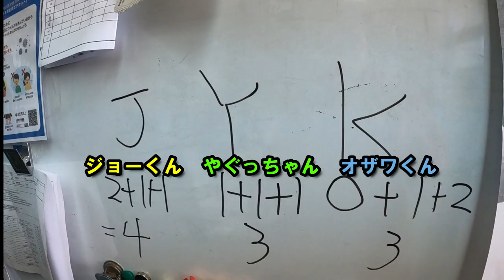目隠し生物当て対決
どたばた学芸ちゃんねる「2021年お正月スペシャル ～新年初の3本勝負～」の番外編です。